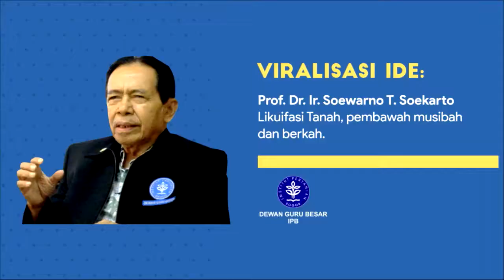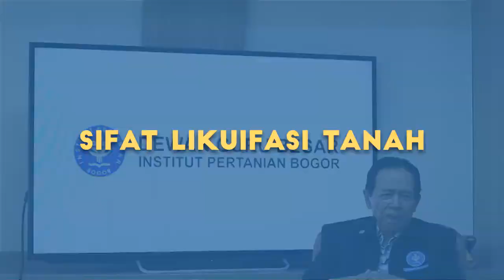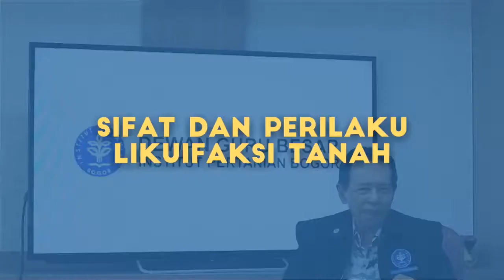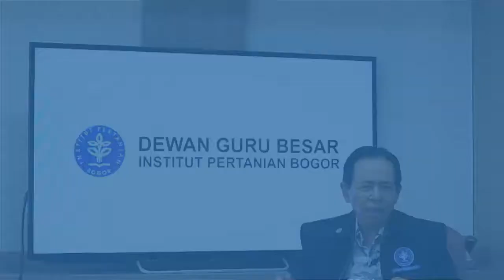dosenipb Likuifasi Tanah Pembawa Musibah dan Berkah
Prof (Em) Soewarno T Soekarto Guru Besar Fakultas Teknologi Pertanian